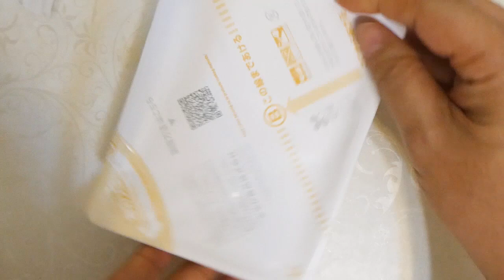まるか食品 ペヤング アッラ・ナポレターナやきそば 食べてみた (カップ麺日記 No.2088)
トマトの旨みを効かせたソースとタバスコを組み合わせた商品で、ピリッとくる辛みと後からくる酸味が大人な味わいに。たぶんいつものペヤングの麺＆具材は豚肉、レッドベルペッパー。〔税抜き220円〕